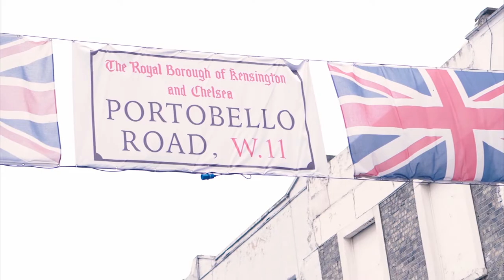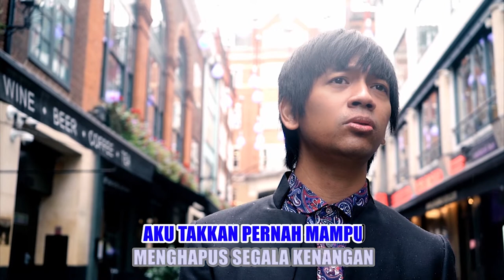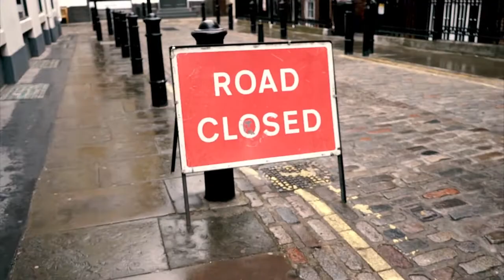D'MASIV - Tanpamu (Official Karaoke Video) | No Vocal - Female Version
Official karaoke video by D'MASIV performing Tanpamu
Cipt. Rian D'MASIV

Lirik:

Kemanapun angin berhembus
Selalu terdengar lirih suaramu
Betapa sedih hatiku
Harus kehilanganmu

Bintang-bintang bersinar terang
Mengiringi doaku untukmu
Aku takkan pernah mampu
Melupakan dirimu

Sesungguhnya aku tak mau yang lain
Ku hanya mau denganmu saja
Namun kuharus merelakanmu
Kenyataannya kau tak  bersamaku

Bintang-bintang bersinar terang
Mengiringin rinduku padamu
Menghapus segala kenangan

Aku kan mencoba
Tuk Terus melangkah
Meski tanpamu
Kuharus bisa

Kuharap engkau juga bahagia
Cinta sejati kan selalu dihati...

Contact person Artist Management Musica Studio's (D'MASIV) :
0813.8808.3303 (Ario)